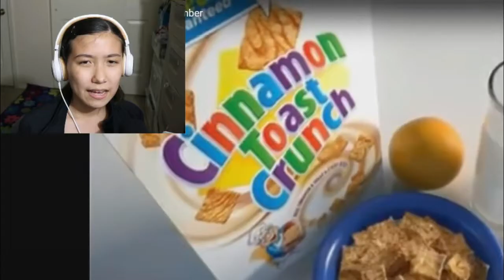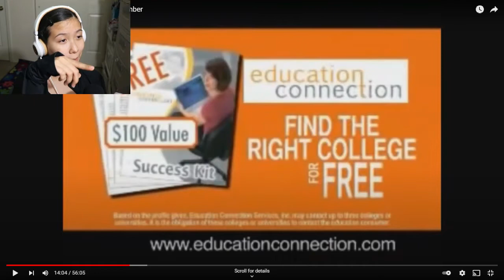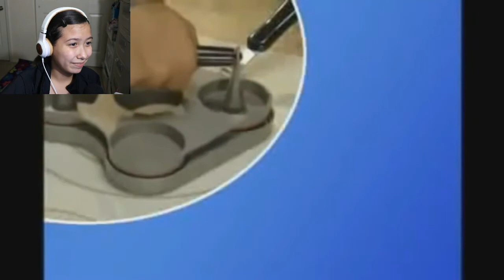Reacting To Nostalgic 2000s Commercials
As a 2000's kid I want to take a trip down memory lane and watch some very iconic and some not as much, 2000's Tv Commercials.